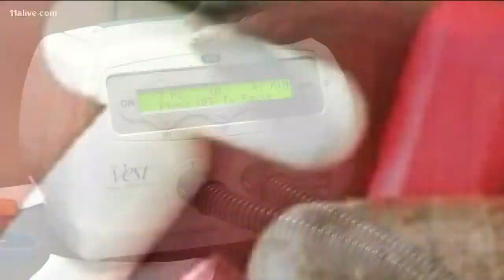Andy Lipman, popular Atlanta runner, pleads with citizens to stay home amid coronavirus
He said he hopes coronavirus will stop being a virus and start being a memory .